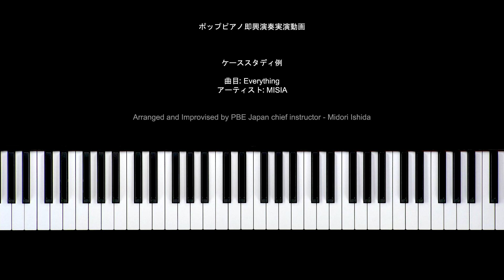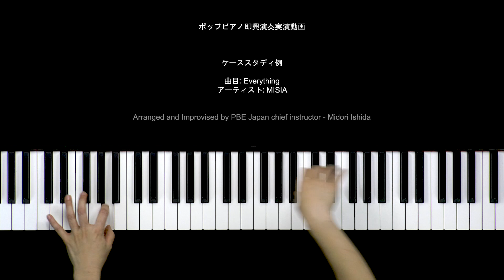Everything by MISIA | Piano cover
Contemporary Music courses for all ages of all levels even complete beginners

Arranged and Improvised by PBE Japan chief instructor - Midori Ishida

Have you ever dreamt of playing like this? Play By Ear Music School is Singapore’s leading pop music school offering leisure music lessons for adults of all levels since 2003. Anyone can pick up music with our personalised lessons teaching you the songs and techniques you want to learn.

Opening hours: Weekdays 11:30 A.M. - 9:15 P.M. / Weekends 11:00 A.M. – 5:00 P.M.
GST No: 53028683A